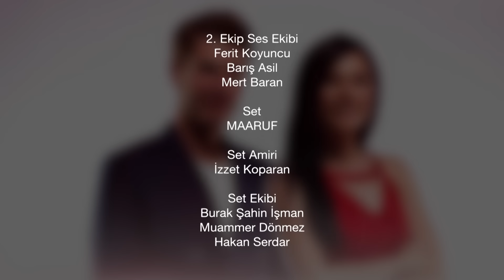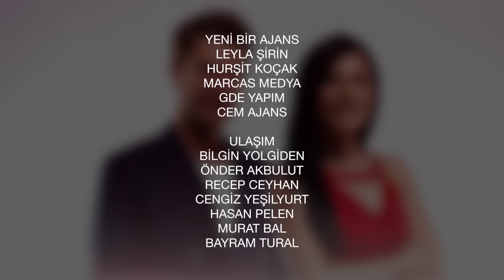Habitación 309 Capítulo 172 (Doblado en Español)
REPARTO
PRODUCIDO POR: GOLD FİLM
PRODUCTOR: ŞENAY ABACI TURGUT
DIRECCIÓN: HASAN TOLGA PULAT
ESCENARIO: ASLI ZENGİN- BANU ZENGİN
MÚSICO: VOLKAN AKMEHMET- İNANÇ ŞANVER
TEMA DE APERTURA: BURAY
DIRECTOR DE PRODUCCIÓN: AYNUR BAŞGÖK
GÉNERO: COMEDIA ROMÁNTICA